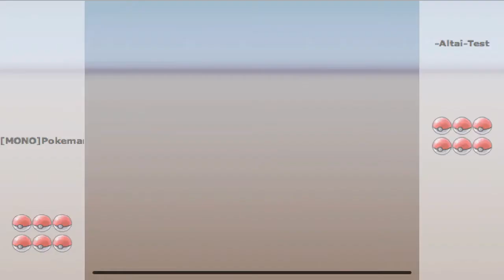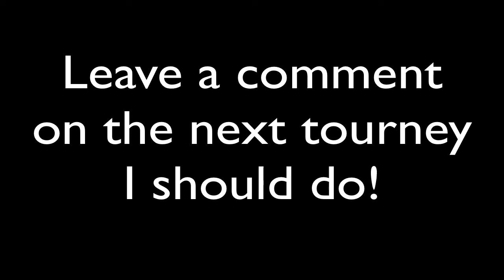Monotype Tournament FINALS!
Hope you guys have had fun in the tournament!
Leave a comment guessing what the next type will be!